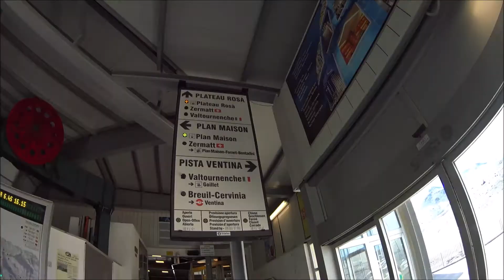Cervinia MTB Bike Park (Plateau Rosa - Plan Maison) - 21/07/2018 [Clip 5/5]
►►► TRACCIA GPS E DESCRIZIONE DISPONIBILI SOTTO IL VIDEO ◄◄◄
○ Se guardi il video da un computer, clicca su "MOSTRA ALTRO" sotto il video.
○ Se guardi il video da un dispositivo mobile, clicca sul titolo del video.

Recap della giornata + discesa "libera" dai 3.500 metri del Plateau Rosa fino ai 2.500 metri di Plan Maison.
Data la tarda ora la neve era decisamente molle e di difficile gestione, altro che prova della Maxiavalanche :-(

► DATA:
21 Luglio 2018

► NOTA BENE:
Questo video ha il solo scopo informativo di mostrare com'è il percorso/sentiero a chi fosse alla ricerca di notizie sul web. Non c'è nessun intento di esibizione della performance ciclistica (peraltro scarsa!) e/o di intrattenimento.

► ATTENZIONE - SCARICO DI RESPONSABILITA':
Chi decide di intraprendere le attività o di percorrere i sentieri illustrati in questo video lo fa a proprio rischio e pericolo, cosciente che l'escursionismo e l'attività di mountainbike presenta dei rischi importanti, soprattutto se l'escursionista non è preparato ad affrontare le difficoltà e le fatiche connesse con tale pratica sportiva. Con ogni probabilità ci si ritroverà a percorrere remote, scarsamente popolate e potenzialmente pericolose aree di montagna. Accertatevi di avere una sufficiente esperienza ed un adeguato equipaggiamento per completare il vostro itinerario senza assistenza esterna. L' autore declina qualsiasi forma di responsabilità nei confronti di coloro che, in base a proprie libere valutazioni, decidano di intraprendere, affrontare e percorrere gli itinerari qui mostrati.